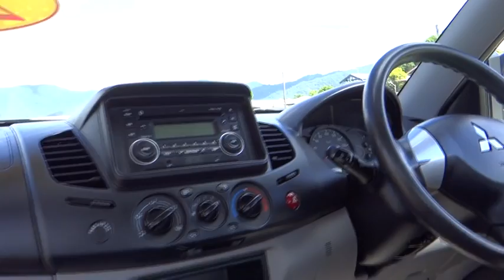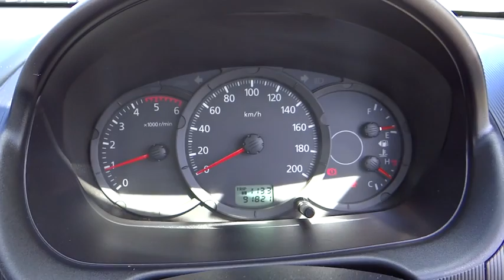2010 MITSUBISHI TRITON Cairns, Townsville, Mount Isa, Port Douglas, Atherton, QLD 30554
2010 MITSUBISHI TRITON
2010 MITSUBISHI TRITON GLX CLUB CAB - Stock#: 30554 - VIN#: MMACNKB40BD004461